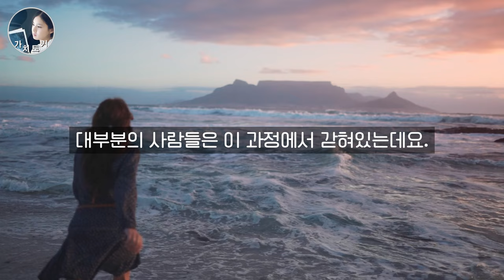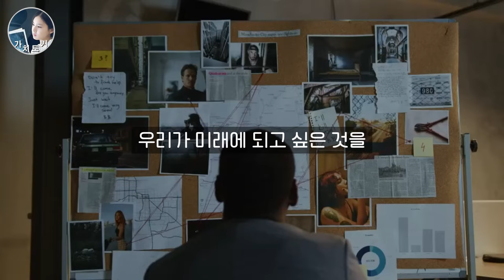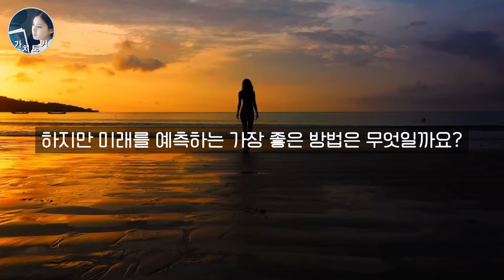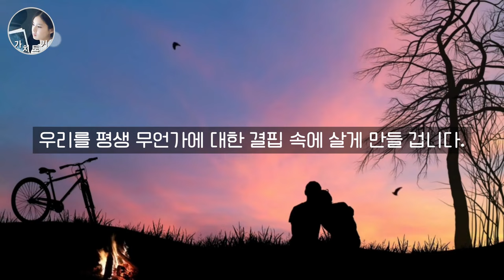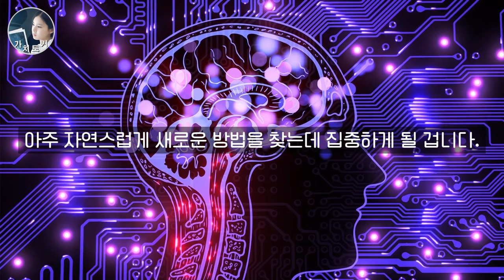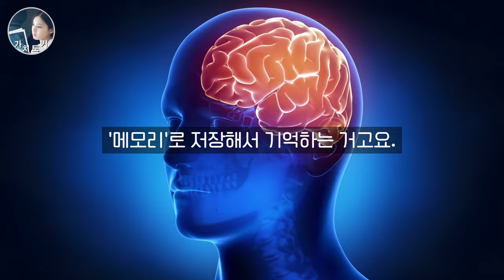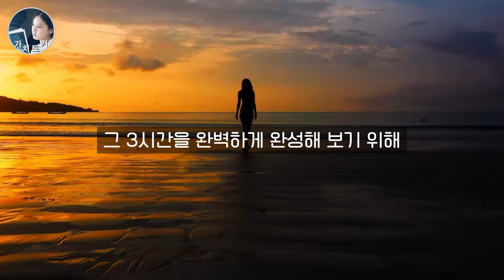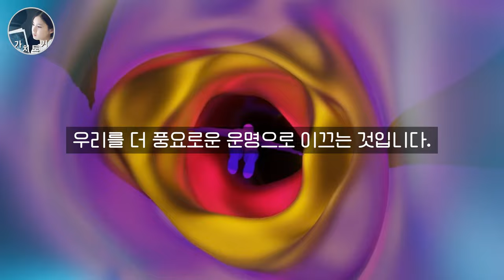'이 한 가지'만 바꾸면 운명이 바뀌는 '뇌'과학적인 이유 \ [조 디스펜자 핵심 강연 ]